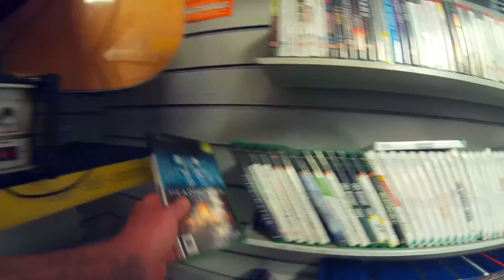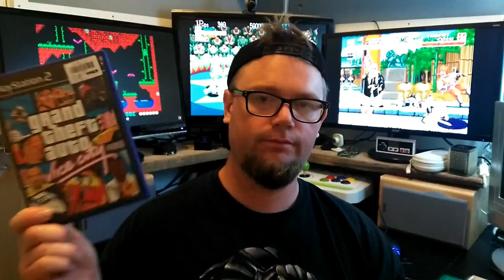Games In The Wild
I go on the hunt for games at charity shops, carboot sales and anywhere else I can think of. Welcome to Episode 1 of Games In The Wild.